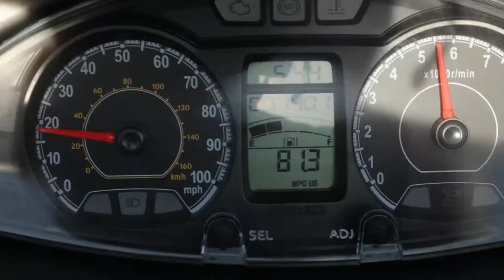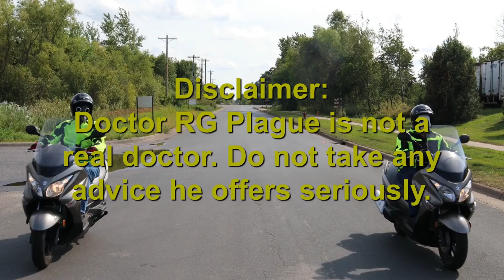Doctor Plague Trailer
It's the year 2020, and we are in the middle of a pandemic. I'm in the state of Minnesota, in the United States of America. Earlier in the year the governor had decided to issue a stay at home order. Many people were greatly hurt by this including myself. I was employed as a senior electrical design engineer, but the company I worked for was forced to go out of business due to the governor's order. We were considered non-essential, and I lost my job due to no fault of my own. My life has been turned upside down, and I have now become known as Doctor RG Plague.

So, we are going to try to make the best out of this, and the fun now begins.
By the way, welcome, and this is my trailer! This channel will be all about variety. We may go out in the shop and make stuff. We may decide to take field trips and shoot on location. We may decide to make music on the organ, or the piano, or the harpsichord, or the accordion, or the cello, or the violin, or the viola, or the guitar, or what ever else we can think of! We may decide to make humorous videos, or serious videos. We may do some product reviews, or maybe movie reviews. We may decide to make videos on engineering concepts, math, or other technical stuff. If there is something you'd like to see Doctor Plague do, then please leave a comment on any video, and if it's something reasonable you might just see a future video on it!

You will notice that most, if not all the videos that follow will have a bust of Johann Sebastian Bach hidden somewhere within them. If you haven't already figured it out, Bach is my favorite composer. See if you can find him before the end of each video. He may be easy to find, or he may be hard to find. And be sure to watch each video to the very end, as his location will then be revealed.

So, please join us in our adventures. We hope that you enjoy these videos as much as we enjoy making them, so if you want to see more videos, then please be sure to peck at that like button, and don't forget to subscribe!